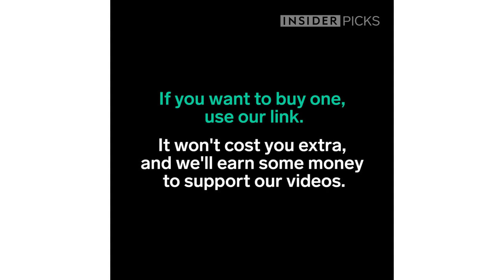Water Bottle With Secret Storage Space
The Primula bottle has a waterproof compartment in which to store your phone, keys, or wallet. Perfect for a workout or outdoor adventure! If you want to buy one, click this link.